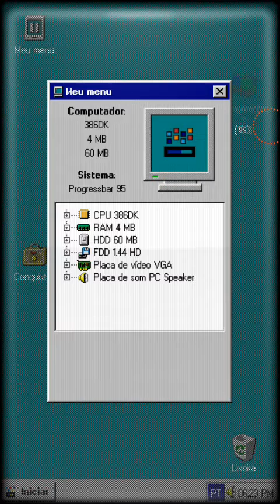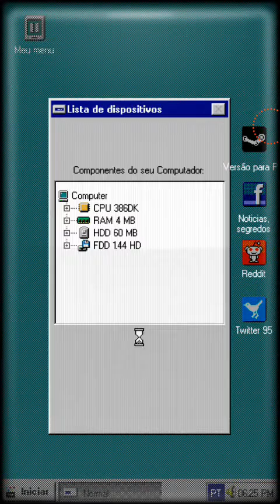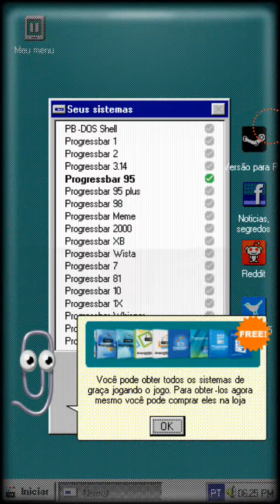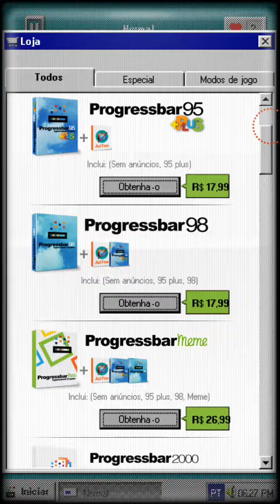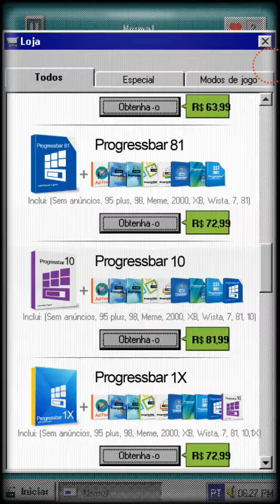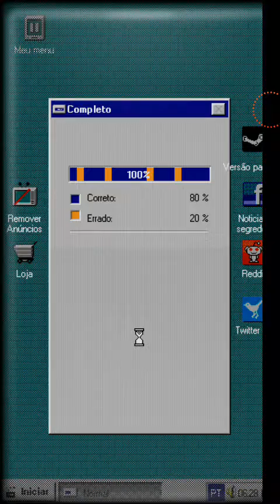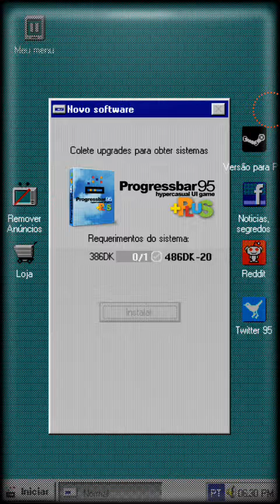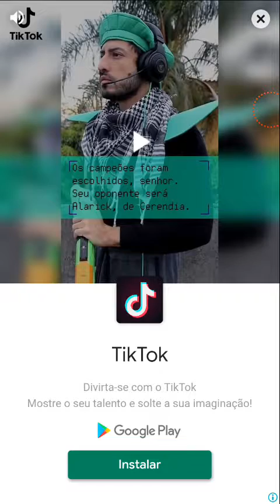Atire nos clips de papel! *sério, esse jogo existe* (Progressbar95)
Progressbar95!